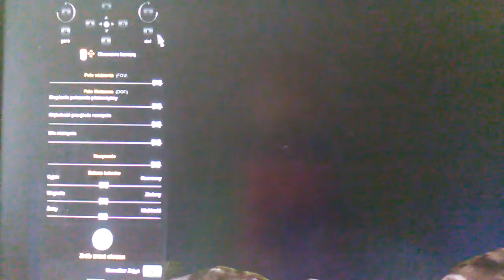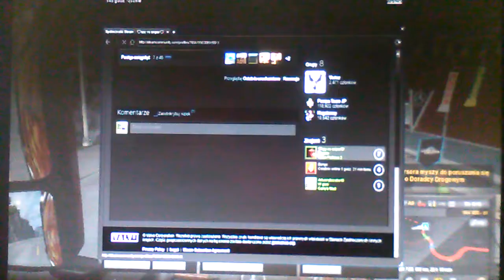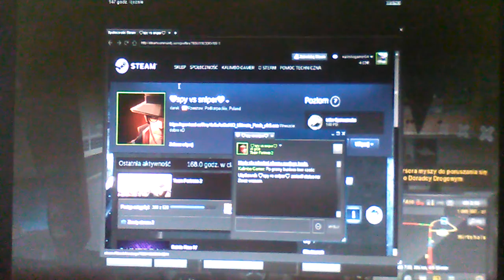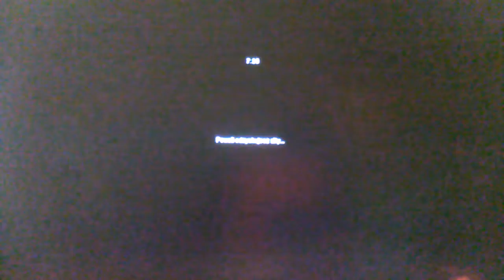Na Zywo lajw Euro Truck Simulator 2 częsc 1 /2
Lajw gramy ets2 ma być 2 łapki i zero łapek w doł